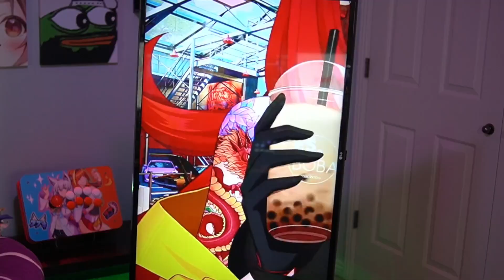Elly Shows Off Her Costumes & Toggles!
Follow Elly

This is a channel dedicated to Koefficient stream highlights, as well as reactions and other wacky moments that happen there.